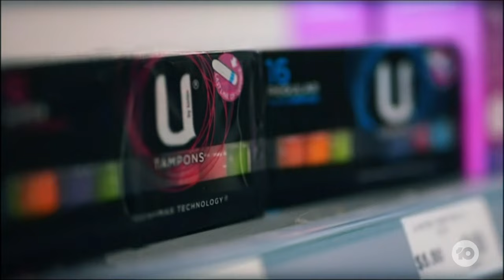Victorian Public Servants To Get Period And Reproductive Leave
Victorian public servants will be offered period and reproductive leave for the first time in a new deal set to be put forward by a key union.